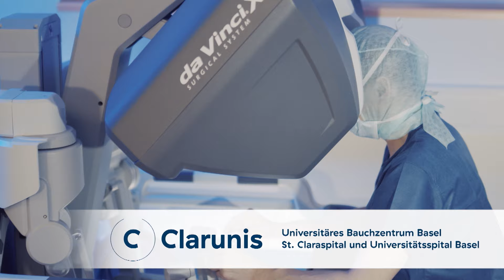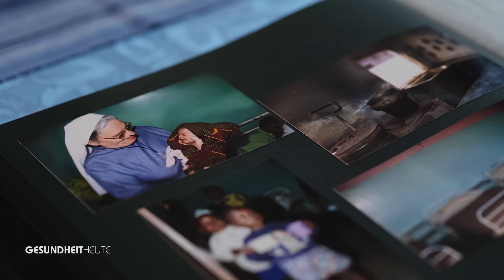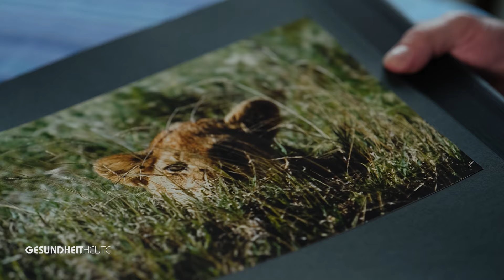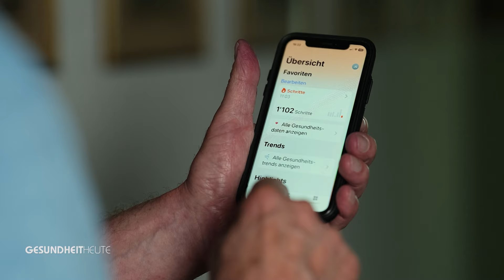Im Wandel der Jahre die Sexualität neu entdecken und COPD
Sendung vom 12. Oktober 2024

Im Wandel der Jahre: Sexualität neu entdecken
Das Thema «Sexualität im Alter» ist nach wie vor mit einem gewissen Tabu belegt. Mit zunehmendem Alter und in langjährigen Beziehungen verändern sich Bedürfnisse und Ausdrucksformen der Sexualität. Es stellt sich die Frage, ob man diese Veränderungen einfach hinnehmen oder aktiv etwas dagegen tun soll? Bei «GESUNDHEITHEUTE» berichtet ein Ehepaar offen über seine Erfahrungen. Zu Gast im Studio ist Dr. Daniela Wetzel-Richter, Leitende Ärztin der Abteilung für Einzelpsychotherapie individuelle Psychotherapie der Klinik Schützen Rheinfelden.

COPD
In der Schweiz sind schätzungsweise 400'000 Menschen von COPD betroffen. COPD ist eine unheilbare, langsam fortschreitende chronische Lungenkrankheit, die mit einer Verengung der Atemwege einhergeht. Dadurch ist die Atmung eingeschränkt. Die unzureichende Sauerstoffversorgung wirkt sich auf den gesamten Körper aus. Betroffene sollten daher auf Frühsymptome wie Auswurf, Husten und Atemnot achten. Denn je früher eine COPD erkannt wird, desto besser kann sie behandelt werden.

Themen:
00:41 Sexualität neu entdecken
04:14 Studiogespräch mit Dr. Daniela Wetzel-Richter
09:00 Sexualität neu entdecken
12:27 Studiogespräch mit Dr. Daniela Wetzel-Richter
17:33 COPD

GESUNDHEITHEUTE - wohldosiert informiert

Die TV-Sendung GESUNDHEITHEUTE (SRF 1, Samstag 18:10 Uhr) vermittelt gut verständliche Medizin und informiert über verschiedenste Krankheiten und wirksame Prävention für ein gesundes Leben. Einfach formulierte Antworten von Top-Experten gewähren eine hohe Kompetenz – all das ist GESUNDHEITHEUTE.

Die Themenauswahl ist nicht nur äusserst vielseitig, sie ist aktuell und von hohem Nutzwert. Mit einer ästhetischen Bildsprache und vielen Emotionen sind wir ganz nahe am Menschen und mitten im Leben.